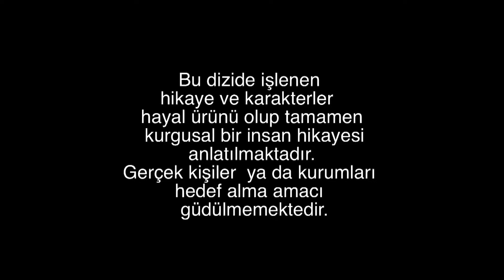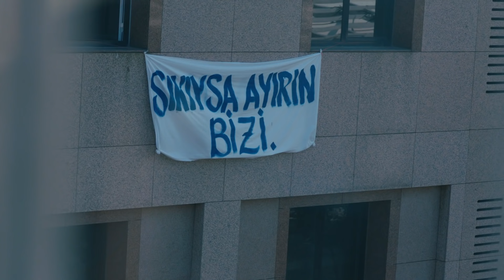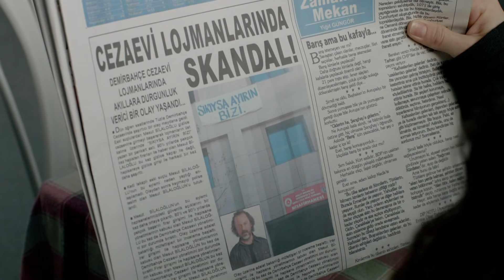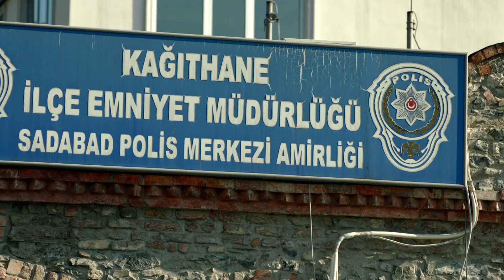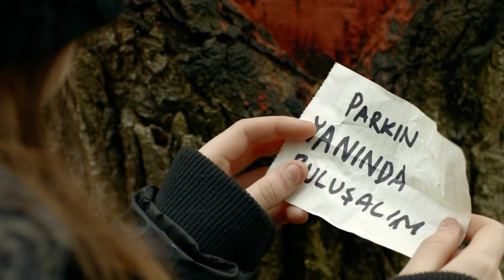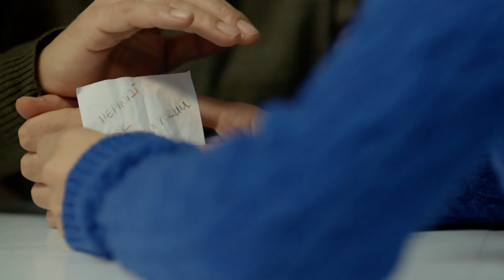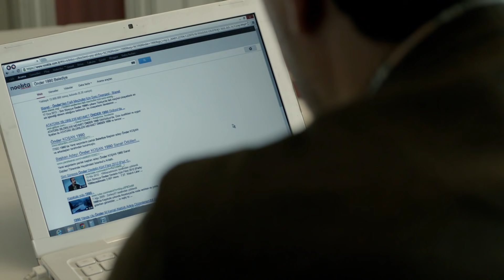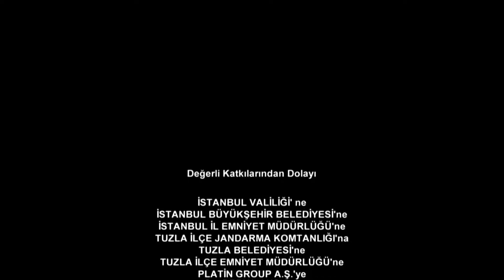двадцать минут - 18 серия (Русский дубля) | 20 Dakika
Двадцать минут Русский дубля

Счастливая жизнь Али и Мелек изменилась очень сильно  за одну ночь, когда Мелек забрали в тюрьму обвиняя в убийстве и как её муж украл из тюрьмы...

Продукция: Ay Yapım
Продюсер: Ali Bilgin
В ролях: Булент Эмин Йарар,Туба Буйукустун,Фырат Челик, Илкер Аксум,Ипек Билгин,Джихат Тамер,Мужде Узман